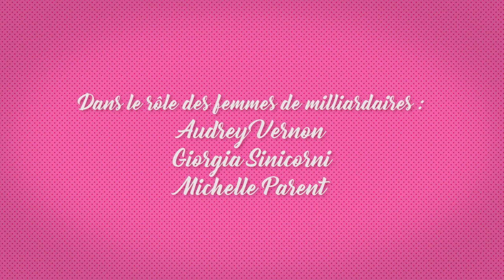Comment épouser un milliardaire à l'époque du Coronavirus | Spécial Liste de Forbes 2020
Quel milliardaire épouser après le chamboulement de l'économie mondiale? Voilà la nouvelle liste de Forbes décortiquée par trois apprenties femmes de milliardaires ...10 minutes pour connaître les nouvelles star du capitalisme !
Par Audrey Vernon, Giorgia Sinicorni et Michelle Parent
Une co-réalisation Révolution Permanente